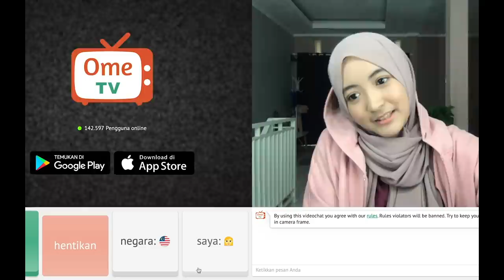KENALAN SAMA ORANG MALAYSIA, ADA YANG KENAL.